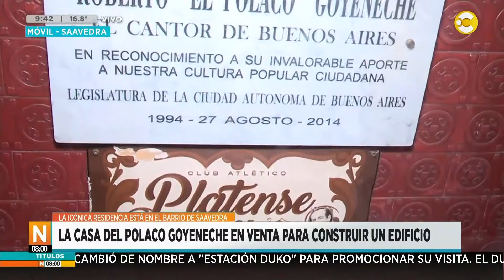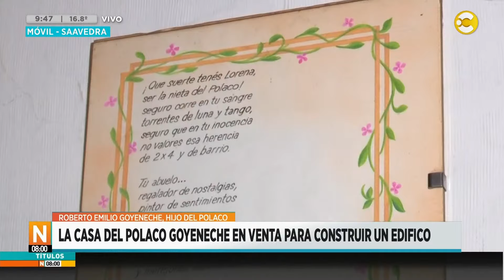La casa del Polaco Goyeneche en venta para construir un edificio │N8:00│ 07-06-24